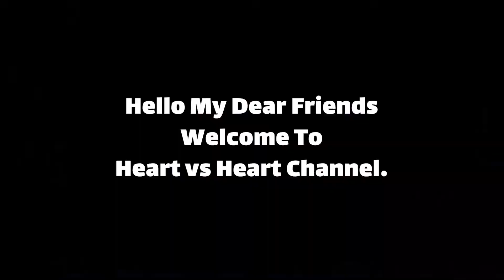dm to df 💖 Make each day your masterpiece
Text👇 💞🧡💝
I’ll still love you even when I don't want to.
most people give up when it stops being fun.
they go and look for something else to fill a void.
instead of putting in the work themselves.
in my opinion that’s weak.
I would never … (Continue in video 😍💟)
playlist👇 Message
dm to df today ! dm message today🌹 dm to df love messages 💖 divine masculine today ✨ Make each day your Masterpiece !
⚡ TimeStamps Chapters⚡
00:00 LOVE
00:01 beginning of love
00:21 Message
divine masculine  💟
dm df 🤍
dm message to df today 💝
dm tarot 💞